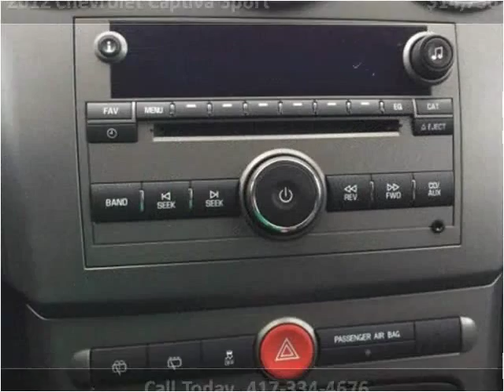2012 Chevrolet Captiva Sport Used Cars Springfield MO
This 2012 Chevrolet Captiva Sport is available from Lakeside Motors.